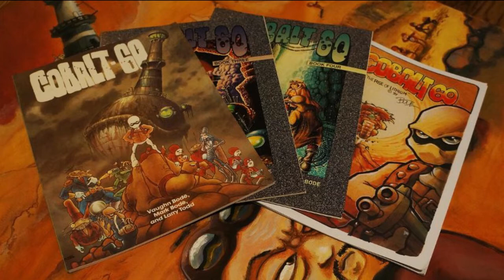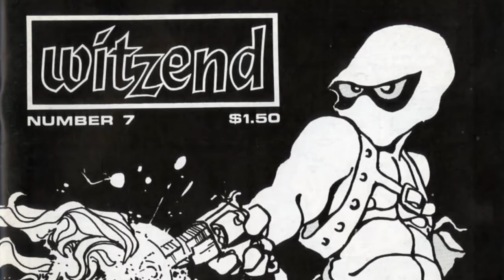Cobalt 60 - The Bode Legacy, Part 2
Here's the full length version of part 2 of the BODE LEGACY videos.

Cobalt 60 takes place in a post-apocalyptic, Mad Max-like world inhabited by mutants, aliens, and other fantastic creatures. Cobalt 60, the hooded nomad assassin, embarks on a quest to avenge the death of his parents, murdered by the evil Strontium 90. After he succeeds in his quest, he inherits his father's kingdom, but prefers to return to his wild ways. Cobalt 60 is very violent and quite graphic in its action scenes.

Created by Vaughn and Mark Bode
3D Animation by Mark Butler